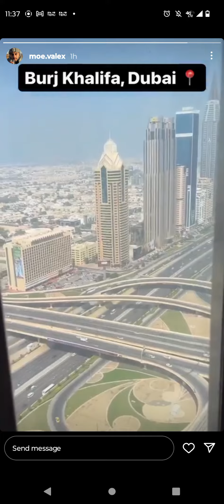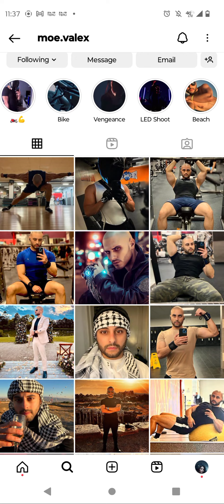✨Oh you wanna see a real hero aka starseed? Moe = Starseed 🛸 ✨